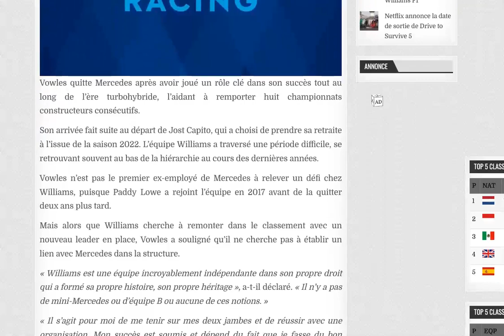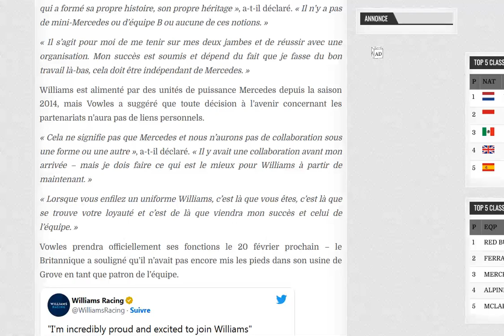Williams, la nouvelle équipe B de Mercedes ?!